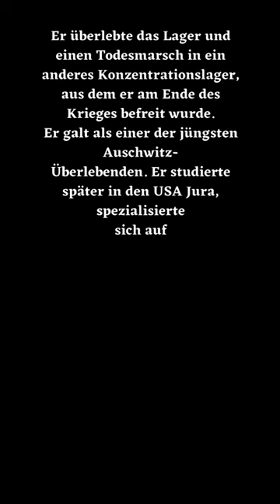Thomas Buergenthal verstorben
Es ist egal, zu welchem Zeitpunkt man einen Menschen verliert, es ist immer zu früh und es tut immer weh.